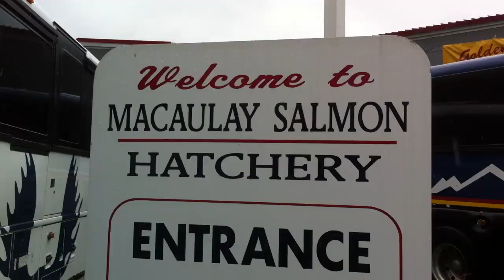Salmon: Dead or Alive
We were supposed to be on a glacier hike, but it was canceled, and we went on a tour that was definitely geared for a different age range.  Still fun, but very different.